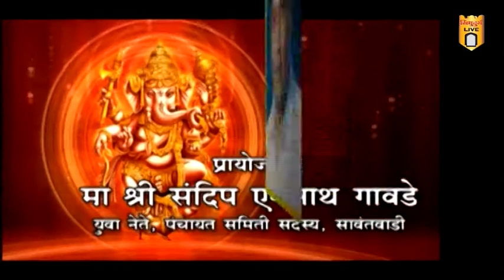सिंधुदुर्ग लाईव्ह गणेश सजावट स्पर्धा-२०१७; श्री. शंकर आळवे, बांदा